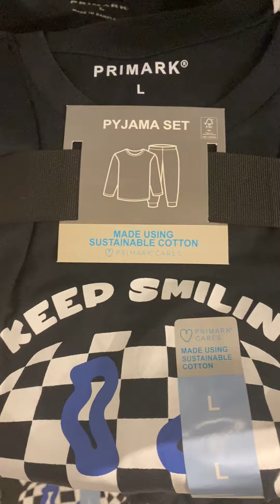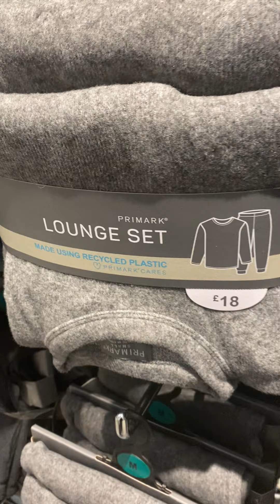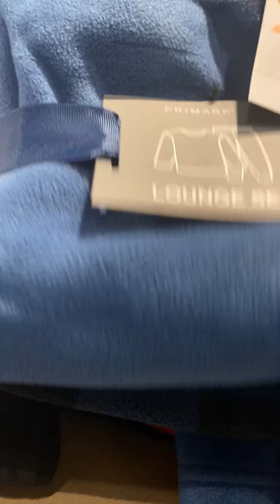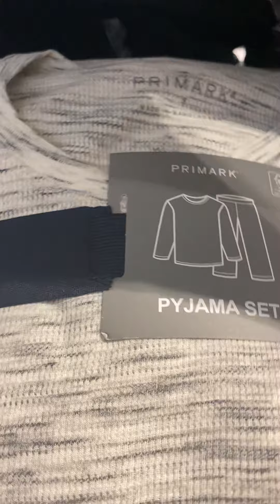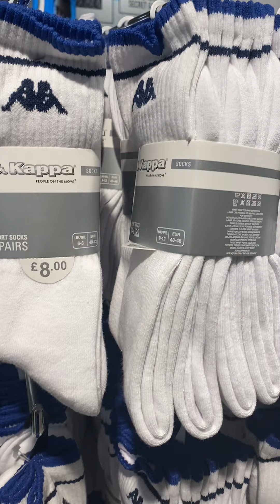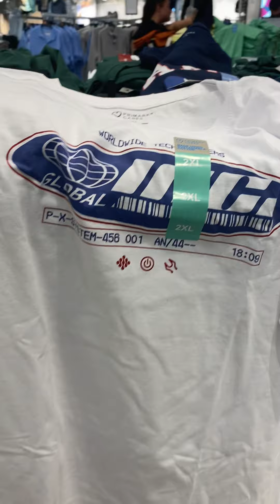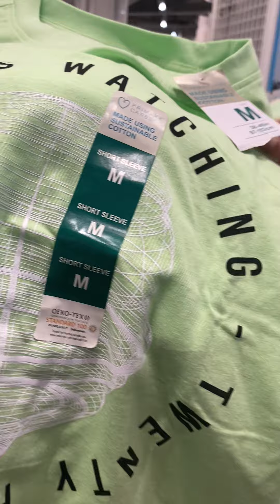Primark men pj sets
Primark Pyjama set and much more